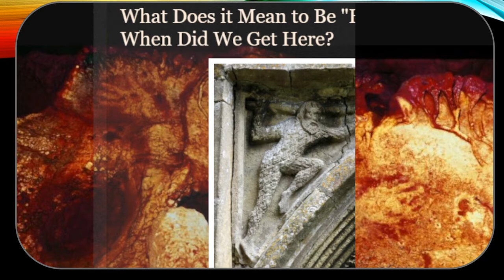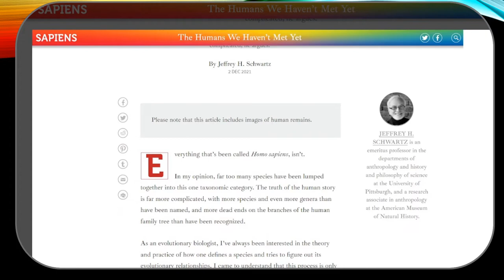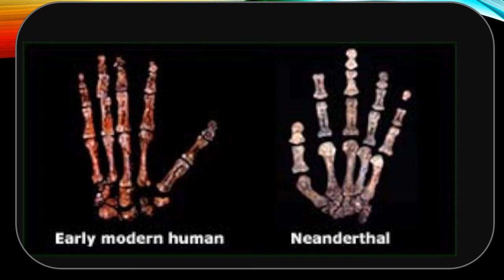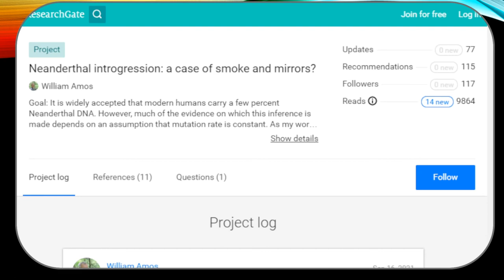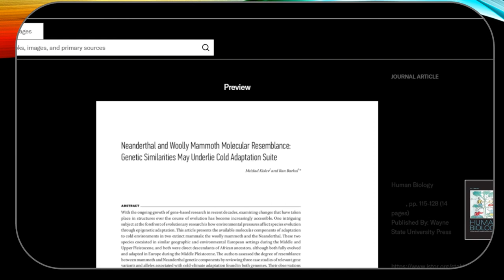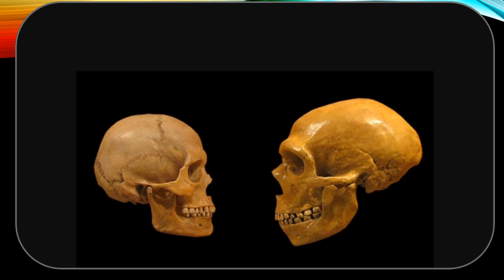Science Has Neanderthals Wrong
The narrative about Neanderthals is that they were much like us, perhaps made art, and that 1.5 percent of the genes in living Eurasians comes from our ancestors interbreeding with Neanderthals. This video, combined with the links below, calls this narrative into question.

Before I give those links, a link to the Amazon page of my book on early Geneis...
Article which questions whether Neanderthals should even be in the same genus as we are...

Breaking it down in layman's terms - from Cambridge Professor Dr. William Amos which strongly suggests that the case for Neanderthal introgression of genes into living humans is a case of "Smoke and Mirrors"

Study which shows mammoths and Neanderthals had the same genetic adaptations for living in cold climates- clearly a result of convergent evolution and not introgression.

My post showing that Neanderthals did not even breath like we do,

My post on the genetic case against living humans carrying Neanderthal genes

My post on "what does it mean to be human and how did we get here?"